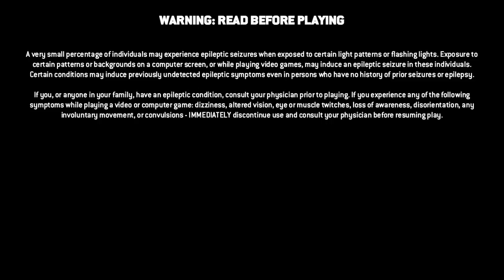Getting my viking honor back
I have been a fool to leave the viking cause I am back FOR ODIN